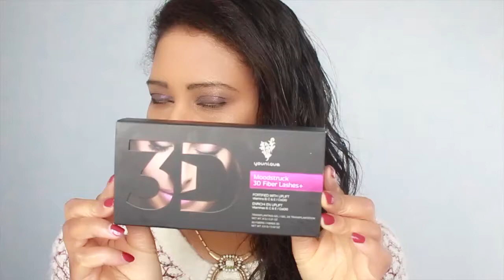Application du Mascara Moodstruck 3D Fiber Lashes+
Petite vidéo sur l'application du Mascara Moodstruck 3D Fiber Lashes+ nouvelle formule, il est vraiment génial !

- Pull H&M
- Boucles d'oreilles Asher

❤ Sur mon blog, je vous offre actuellement un cadeau : le guide "Soigner son image en 5 étapes"

✪ Découvrez mon guide "Comment accessoiriser facilement sa tenue en fonction de sa morphologie" :

❤ Découvrez les bijoux et accessoires Stella & Dot, je suis Stylist indépendante de la marque et voici ma boutique :